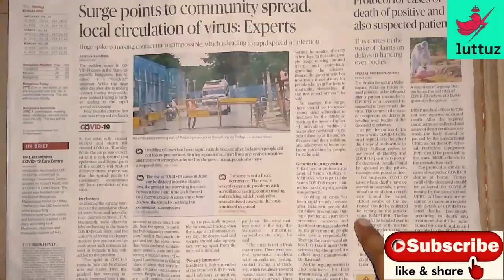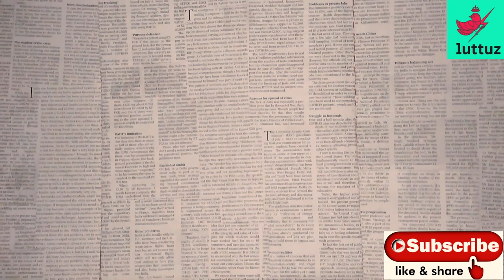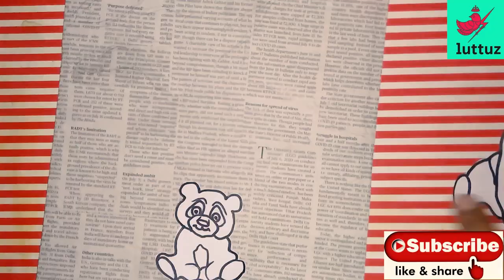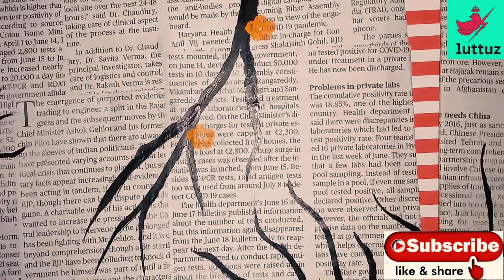DIY Best out of waste | Newspaper crafts | wall decoration ideas with paper | carboard crafts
The intention of this video is to create a wall art from cardboard and newspaper without spending money, by reuse of waste materials at home, as well to increase your concentration, utilize your time effectively and happy forever.

All you'll need is:  waste cardboard and newspaper, acrylic color and  then just watch this video and do it yourself (DIY).